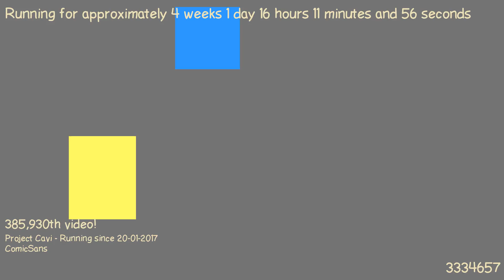1487513766 - Webdriver Cavi - F_0